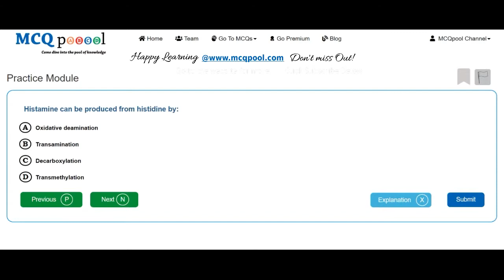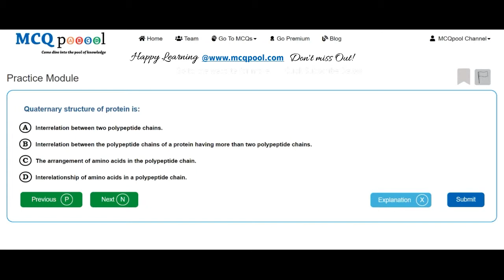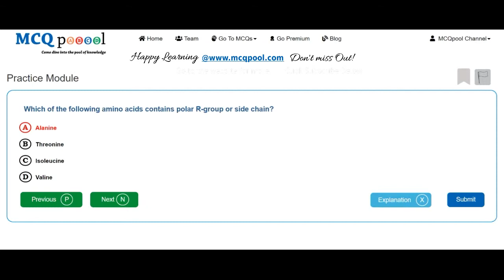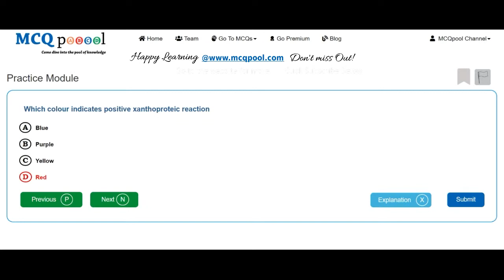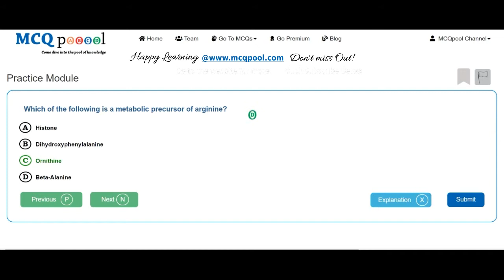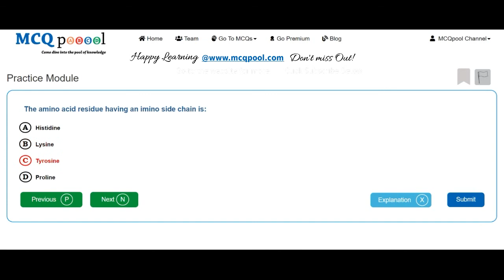Quiz/ MCQs on Biochemistry- Proteins -MCQ Quick Revision Series Free MCQs @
For more details on how to do so, please visit:
Multiple Choice Questions MCQ on Biochemistry- Proteins for Medicine, Dentistry, Nursing, Pharmacy and Allied Healthcare professions